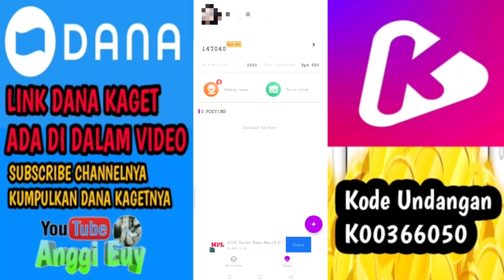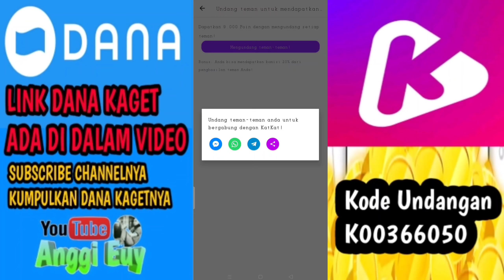Viral ! Cuma Nonton Video dibayar Saldo Dana - Aplikasi Katkat Penghasil Uang 2021 - Dana Kaget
Review aplikasi katkat penghasil uang 2021 tanpa deposit

endors & bussines;
atau DM di instagram